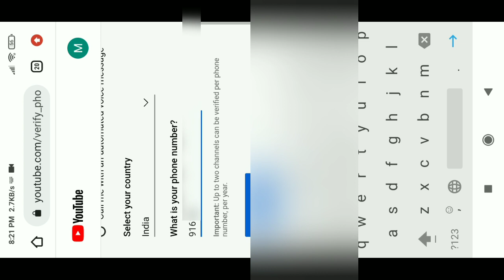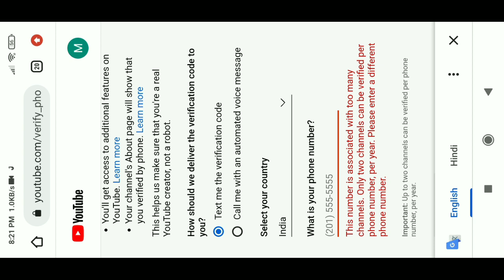this number is associated with too many channels. only two channels can be verified per phone number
this number is associated with too many channels. only two channels can be verified per phone number per year